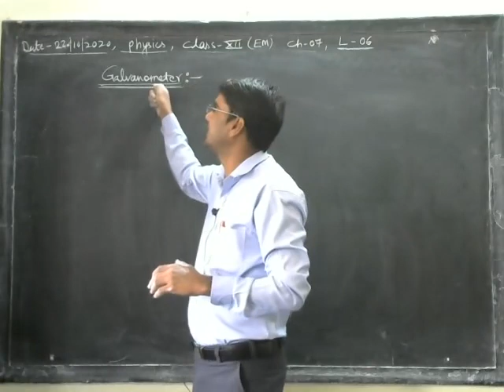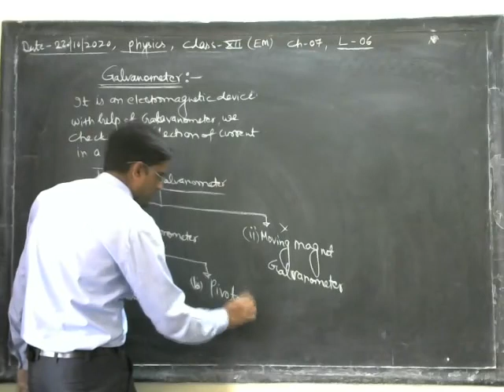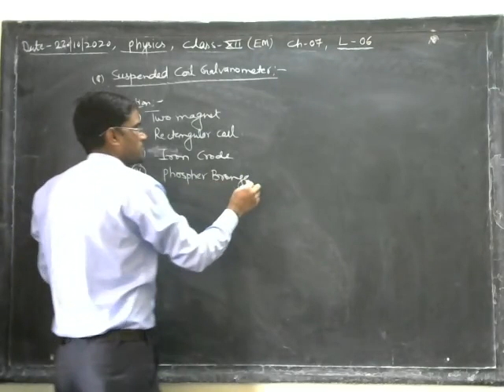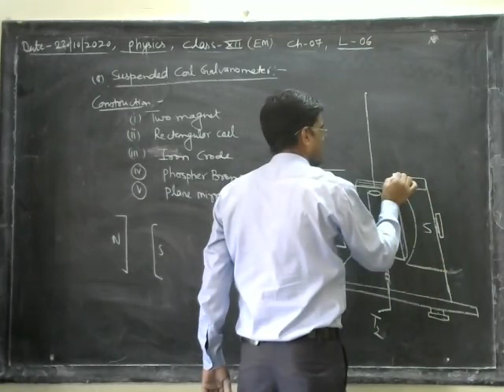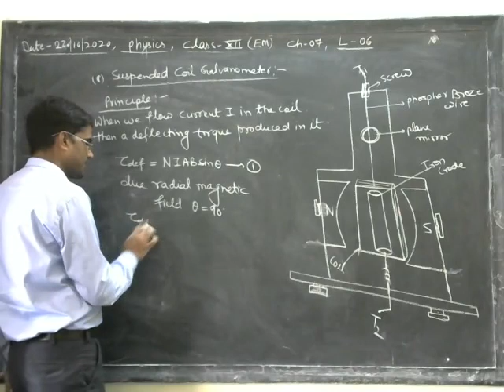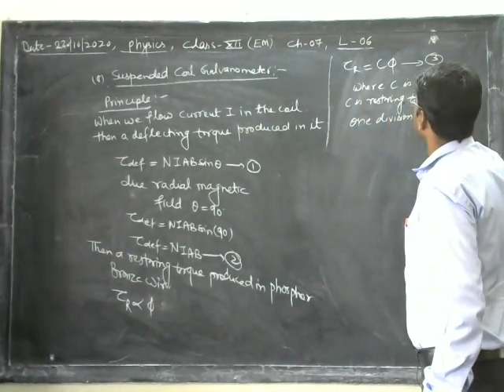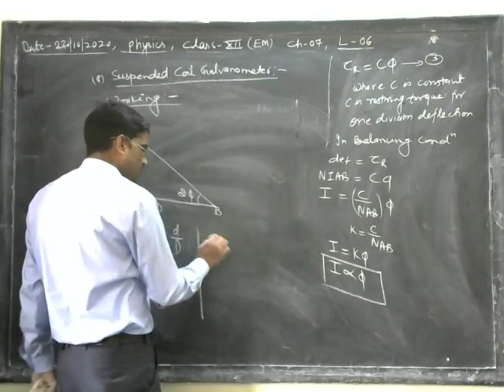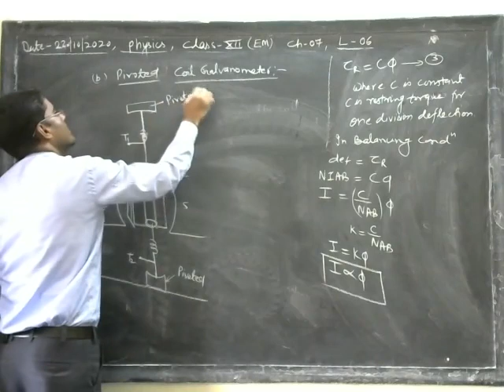CLASS- 12 || 22/10/2020 || CH-7 || TOPIC- Working and principle of Galvanometer || L- 6